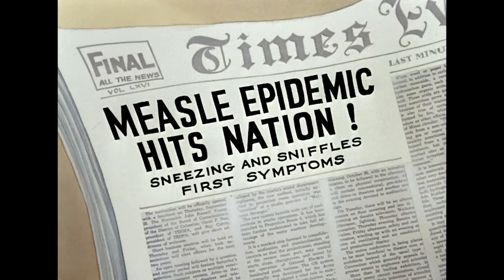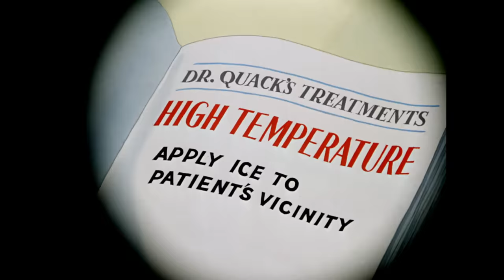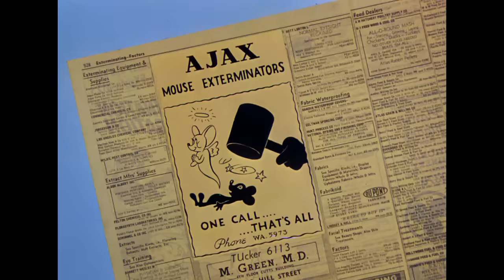Tom und Jerry auf Deutsch | Jerry, der Gauner | WB Kids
Tom gelingt es anscheinend nie, Jerry, den größten Gauner, zu überlisten.